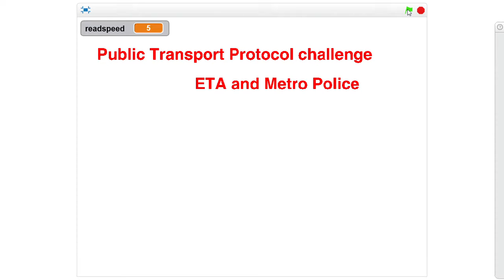Taxi's parking on sidewalk - Group 6